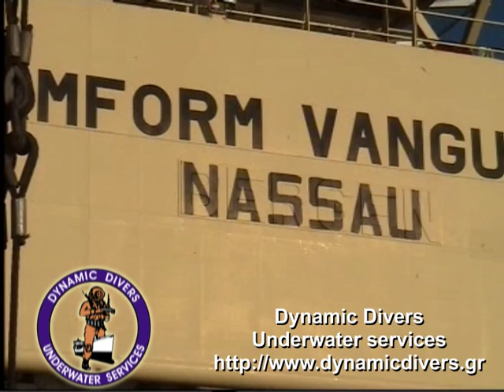Azimuth thruster Repair - DynamicDivers.gr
Azimuth thruster Repair by Dynamic Divers
Dynamic Divers - Underwater Services, Wet Welding & Cutting, Hull Cleaning, Video Surveys, Emergency Works, Dock Repairs, Waterproofing, Damage Repairs, Propeller Repair & Polishing